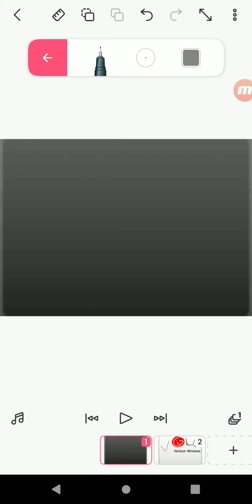Toshiba VM4050 2011 Low Battery And Empty and Shutdown Indonesian Courtney